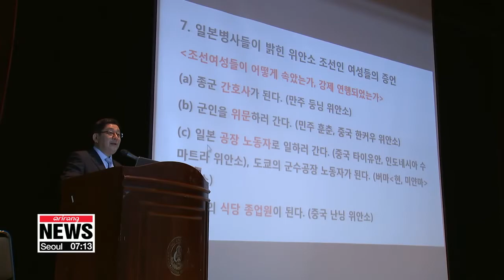South Korea designates August 14 as official memorial day of 'comfort women'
첫 국가기념일로 지정된 일본군 '위안부' 피해자 기림의 날… 아픔을 기억하다
  Today marks the sixth anniversary of the international memorial day for 'comfort women'... the term used to describe the victims of Japan's wartime system of sexual slavery.
Most of them were from Asian nations,...and the majority were Korean.
And from this year, South Korea is officially marking the day as an official memorial day as well.
Kan Hyeong-woo has more on the significance of the designation.
  On this day 27 years ago, Kim Hak-soon, a Korean victim of the Japanese military's wartime sexual enslavement testified about what happened to her,… breaking a decades-long silence on the issue.

  And in 2012, the Asian Solidarity Conference for the Issue of Military Sexual Slavery by Japan, a group of victimized countries,... including Korea, China, and the Philippines, designated the day as the International Memorial Day for Comfort Women.

  But it was only late last year that the Korean government officially designated August 14 as a memorial day for the comfort women,... so this is the first time for the country to be commemorating the national anniversary.

   "This is just the beginning. To make this the most meaningful national memorial day, I believe in unceasing efforts to restore the human rights of the victims by revealing the truth. We also have to teach a true history to prevent the recurrence of such a tragedy."

  South Korea's designation of a memorial day for the comfort women is in lockstep with the current administration's stance on the 2015 agreement between Seoul and Tokyo,... in which Japan gave about nine million U.S. dollars to fund a foundation for the victims and to resolve the issue of Japan's wartime sexual slavery.

  But Seoul decided not to use the money... and just last month, the Cabinet approved a government budget to replace the Japanese fund.
The decision is line with the Moon administration's conclusion that the 2015 deal failed to reflect the opinions of the victims.

  Experts, however, say that renegotiating the agreement might be unrealistic,… but the dispute between the individual victims and the Japanese government needs to be settled.

   "Even though the agreement between the two countries was made, the victims still have the right to hold Japan legally accountable. There has been a lot of effort made in South Korea, but every time the case reaches Japan's Supreme Court it gets thrown out."

  Of the 240 registered victims in South Korea, only 28 women are still alive... and as their average age is over 90 years old, time is running out for them to receive what they call a "heartfelt apology" from Tokyo.